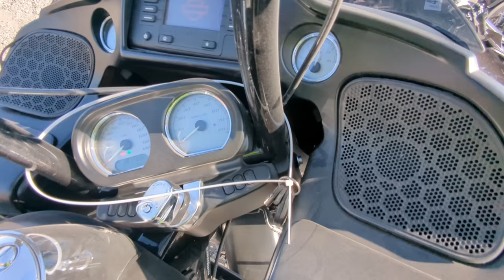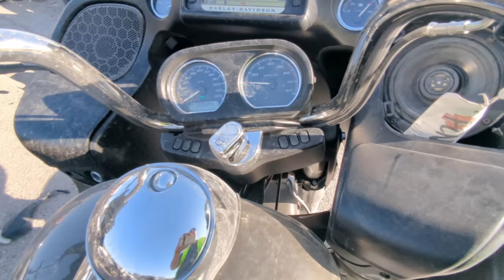So Many Harley Davidson Motorcycles Cheap at Auction, Copart Walk Around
In today's video I find so many Harley Davidson Motorcycles Cheap at auction in today's copart walk around.